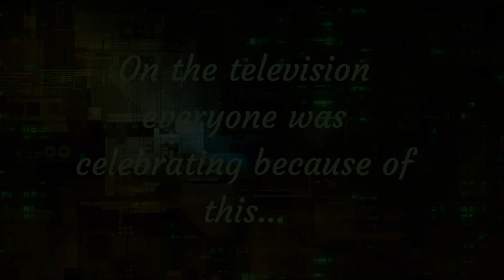TROOPERS/ A Roblox Brookhaven CRIME & DRAMA Series! (EPISODE 1)!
Hi Mushrooms! Today I am going to be showing you my new Roblox Brookhaven series, Troopers!

(Copy and paste the link :D)!